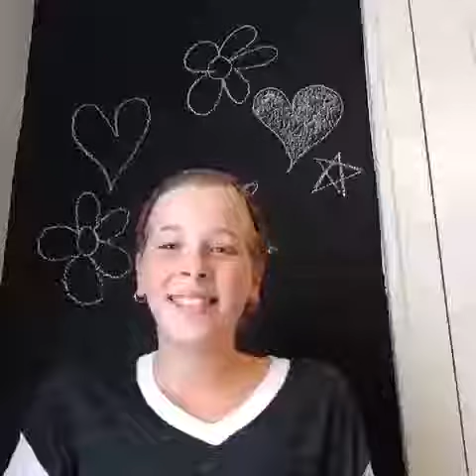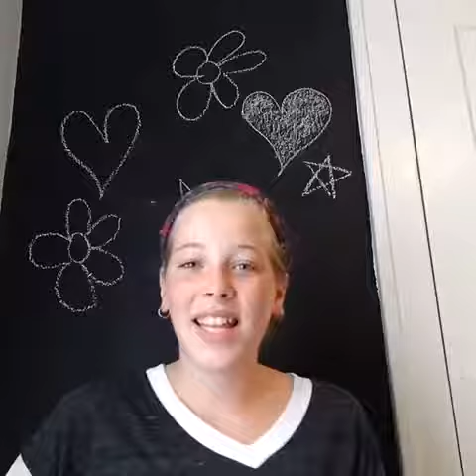5 products you should never buy for Guinea Pigs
In this video I talk about 5 products that are damaging to Guinea Pigs. Please don't use these products! Also I would like to apologize for something I said in the video. When talking about the Mineral rocks/Salt licks I said I had one from a while ago however I wasn't clear. What I meant was I had it from before I knew Salt licks/Mineral rocks were bad.